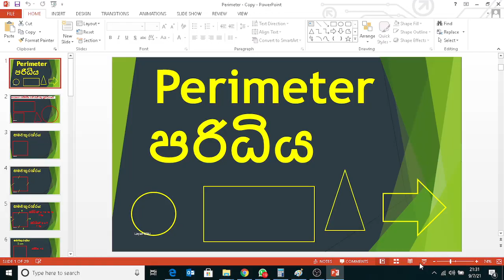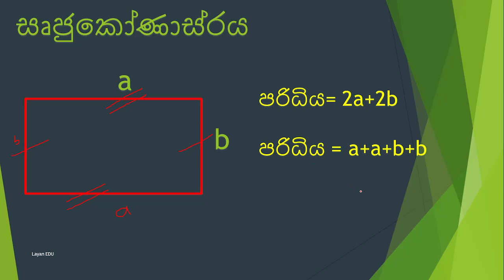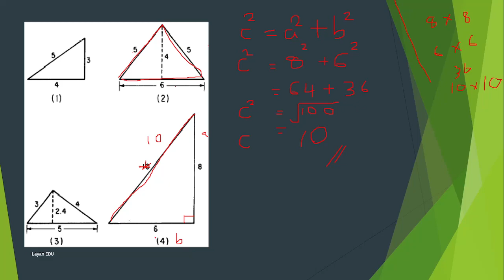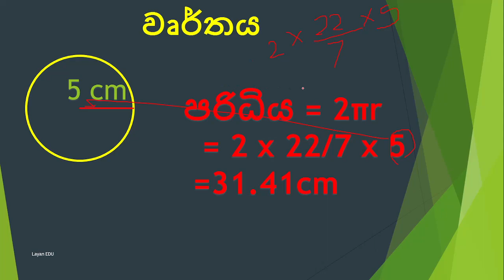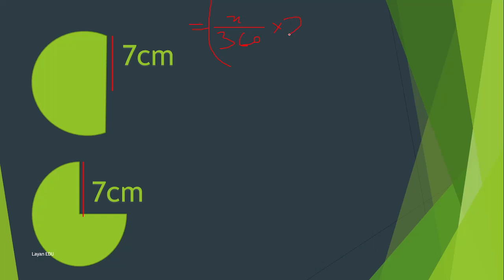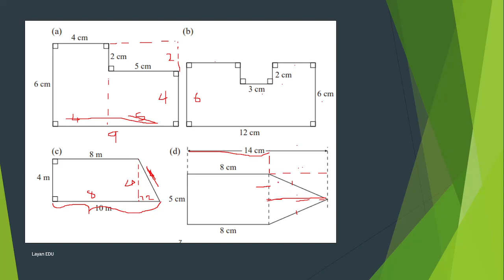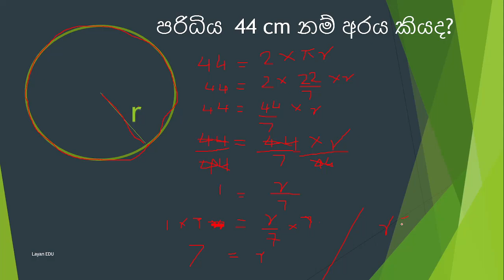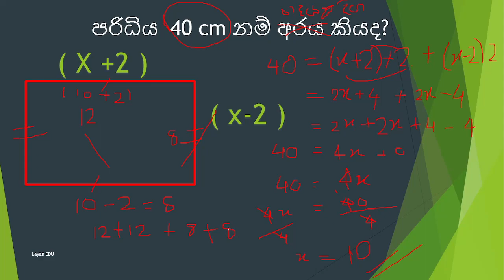වස්තු වල පරිධිය සෙවීම - Perimeter of a Object ( O/L Mathematics ) සහ ගැටලු සාකච්චාව.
O/L Mathematics
Perimeter of a Object. වෘත්ත, ත්‍රිකොන්න, සමචතුරස්‍ර, සෘජුකෝණාස්‍ර (Circle, Triangle, Square, Rectangle, Trapezium, Sector) වල පරිදිය සෙවිම සහ එම ගැටලු මෙම විඩියොව මගින් සාකච්චා කරනු ලැබේ. මෙම විඩියොව බොහො සෙයින් වැදගත් වන්නේ පාඩම් අතපසු උන ළමුන්ට සහ ගොඩක් දශතාවය නැති ළමුන්ටය.